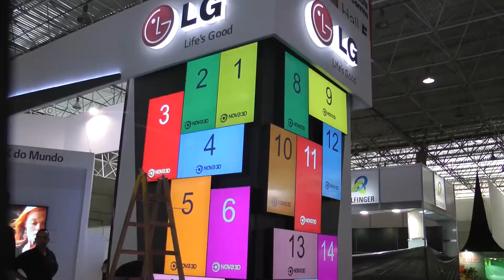LG - INFOCOMM - Project, content and installation for booth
NOVAXD Technology Experience